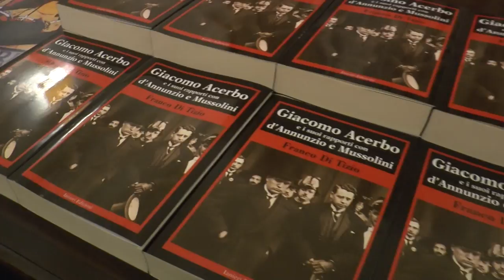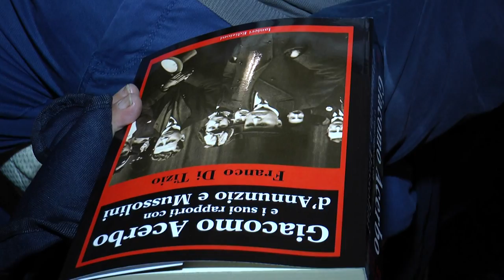La vita di Giacomo Acerbo raccontata da Franco Di Tizio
Giacomo Acerbo e i suoi rapporti con Mussolini e D’Annunzio. E’ il nuovo libro dello storico Franco Di Tizio che è stato presentato a Loreto Aprutino